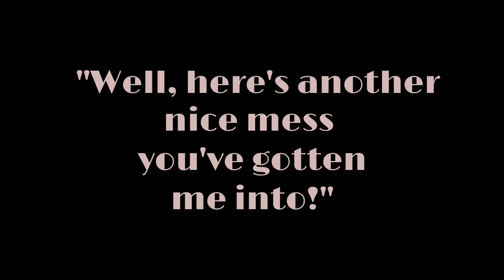The Oxford that's coming!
Cllrs Liz and Duncan tell their story about Oxford as a 15 minute City... Can they really believe what they say?